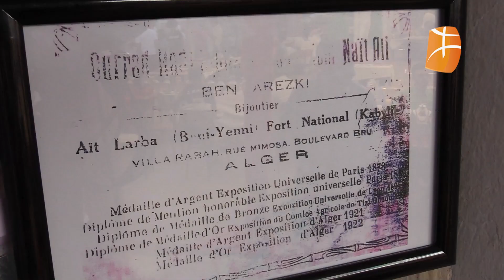8ème jour de la fête du bijou d’Ath Yenni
8ème jour de la fête du bijou d’Ath Yenni